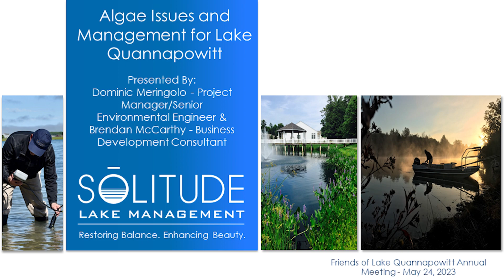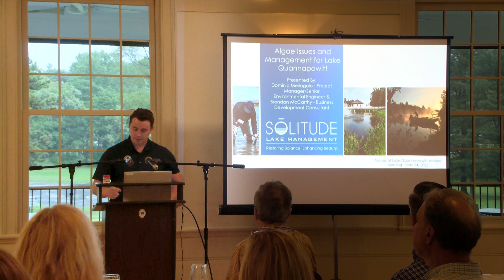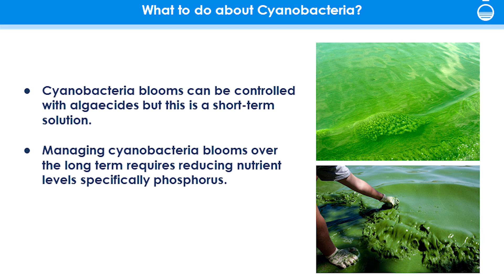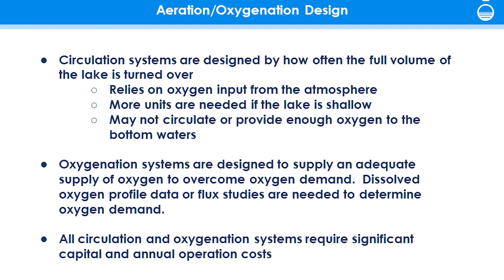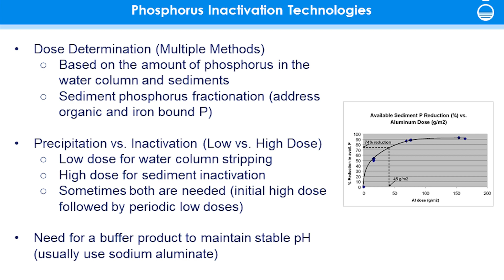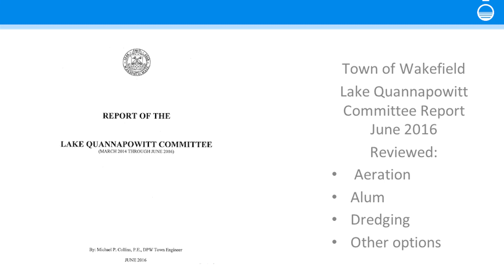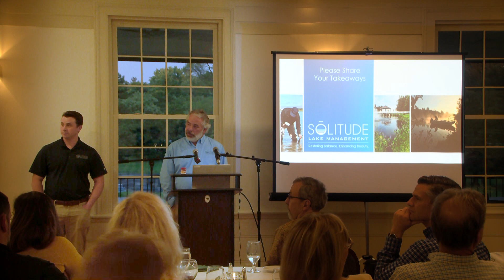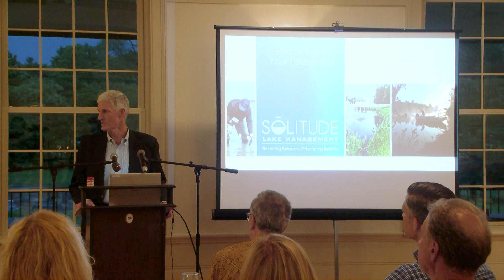Algae Issues and Management for Lake Quannapowitt - Friends of Lake Quannapowitt Annual Meeting 2023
The Friends of Lake Quannapowitt discussed lake solutions at the May 2023 FOLQ Annual Meeting.  Dominic Meringolo, Environmental Engineer for SOLitude Lake Management, Inc., presented and discussed possible in-lake solutions being used to reduce persistent algae blooms and improve water quality in lakes and ponds. These solutions would complement and provide additional impact to the Town of Wakefield’s current efforts to limit nutrients and pollutants from entering the lake directly through storm water runoff. Finding a solution to limit the impact of in-lake phosphorous and over time providing a cleaner and safer lake remains an important goal of FOLQ.